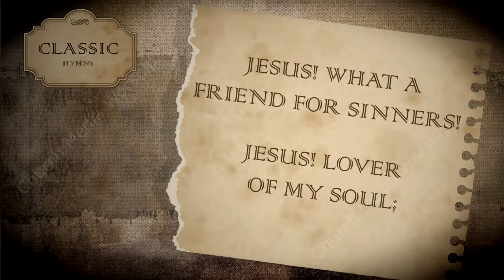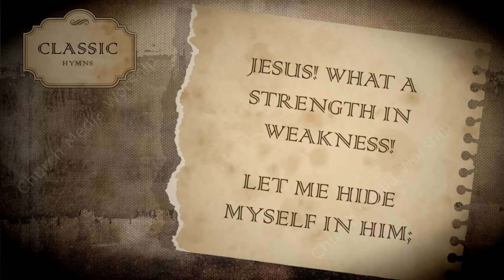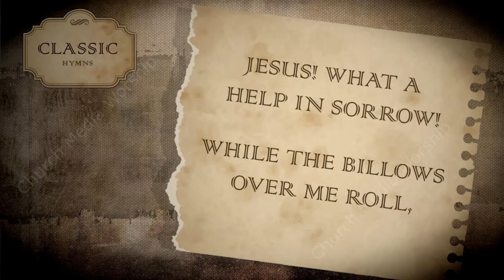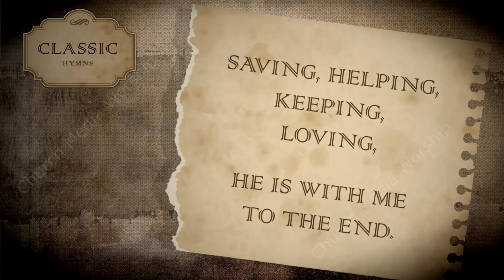Jesus What A Friend For Sinners Singalong Christian Video HD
Jesus What A Friend For Sinners Singalong Christian Video HD is Available for purchase and immediate without watermarks at

--- Title: Jesus What A Friend For Sinners Singalong Christian Video HD
--- Author: Martin Luther

• Christian Singalong Videos also with Lyrics.
• Perfectly timed lyrics therefore are easy to follow and sing.
• Enhances the Worship experience together with High Quality Audio and Video
• 1080p and 720p HD.

---  English Lyrics to Jesus What A Friend For Sinners Singalong Christian Video HD
1 Jesus! what a friend for sinners!
Jesus! lover of my soul;
Friends may fail me, foes assail me,
He, my Savior, makes me whole.
Chorus:
Hallelujah! what a Savior!
Hallelujah! what a friend!
Saving, helping, keeping, loving,
He is with me to the end.
2 Jesus! what a strength in weakness!
Let me hide myself in Him;
Tempted, tried, and sometimes failing,
He, my strength, my vict'ry wins.
3 Jesus! what a help in sorrow!
While the billows o'er me roll,
Even when my heart is breaking,
He, my comfort, helps my soul.
4 Jesus! what a guide and keeper!
While the tempest still is high,
Storms about me, night o'ertakes me,
He, my pilot, hears my cry.
5 Jesus! I do now receive Him,
More than all in Him I find,
He hath granted me forgiveness,

Then again, If you are looking for a specific hymn. Or you therefore want to change the lyrics on the Singalong. Despite your needs, we can make corrections for the most part free of charge.